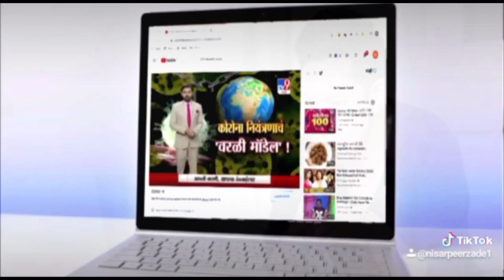स्वतंत्रता दिवस पर भाजपा प्रदेश अध्यक्ष ने फहराया तिरंगा